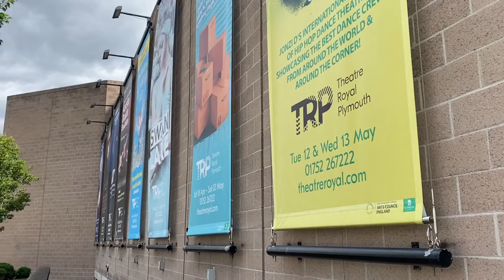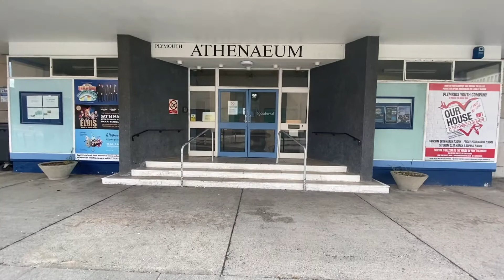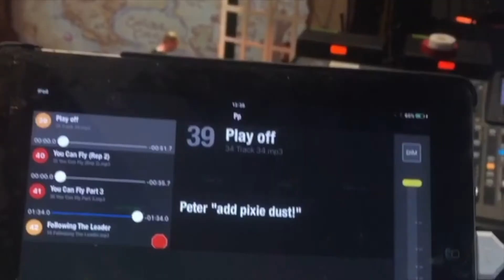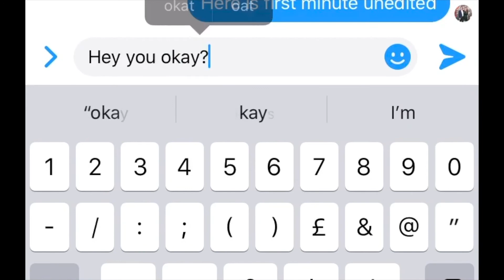Save The Arts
So my best friend Elliot made this amazing poem to help the movement of saving theatres across the world

This pandemic has put a hault on all things we enjoy the most

When things open for the 2nd time
Make sure you visit or help the nearest theatre

Video - Smeaton Productions
Written and Narrated By - Elliot Coombe